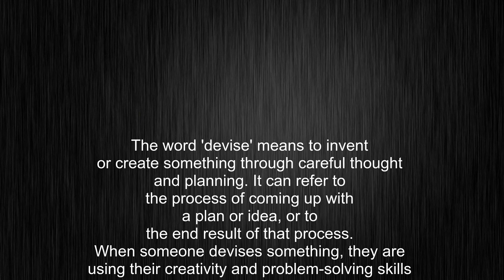What's the meaning of "devise", How to pronounce devise?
This video tells you what "devise" means, how to pronounce it, provides a pronunciation guide and an accurate definition.
00:00 Pronunciation
00:23 Meaning

- What is the meaning of devise
- How to say devise
- What is the definition of devise
- How to pronounce devise

Visit our free audio/video dictionary tutorial to learn how to correctly pronounce words/names and to learn their meanings, definitions, just like devise definition and meaning in Merriam-Webster, devise definition and meaning in Collins English Dictionary, devise definition and meaning in The Oxford English Dictionary, devise definition and meaning in Longman Dictionary of Contemporary English, devise definition and meaning in Cambridge Advanced Learner's Dictionary, and more.